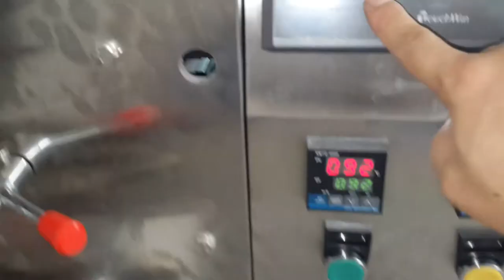liquid ice cream pouch stand up packing machine